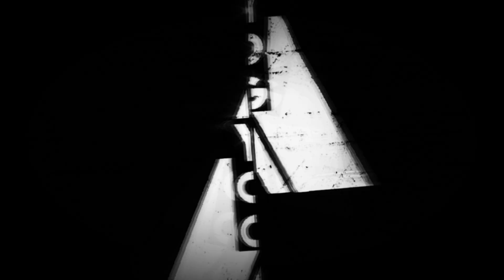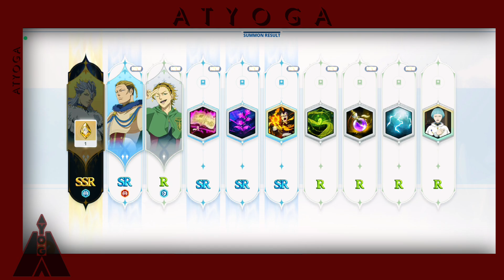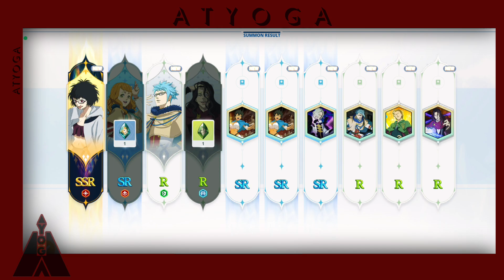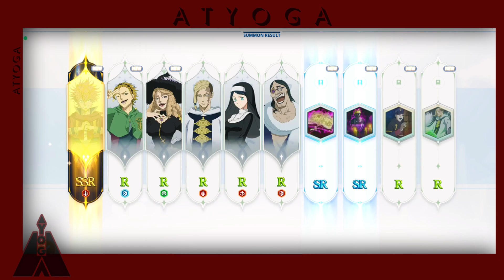Time To Real Play | Black Clover Mobile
After we got shafted everywhere on all of this banner, as a free to play.
Of course we will doing this!!